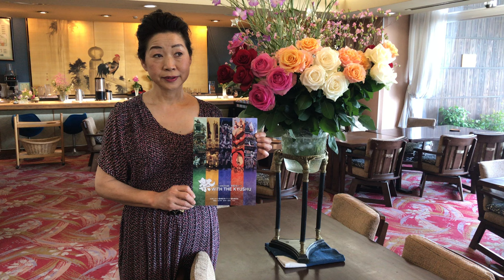大盛況のユネスコ無形文化遺産登録記念イベント「祭 WITH THE KYUSHU」 2日目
日田祇園の曳山行事を見に行こう♪
ユネスコ無形文化遺産登録記念イベント「祭 WITH THE KYUSHU」のご案内です。

九州の山・鉾展示場所・巡行時間

場所：福岡市役所周辺道路

　　　５月１４日（日）１３：００～１４：５０

【福岡空港から】
福岡空港に直結した市営地下鉄「福岡空港」駅から、
「天神」駅へ（所要時間１１分）、下車徒歩約４分

【JR博多駅】
博多駅に直結した市営地下鉄「博多」駅から
「天神」駅へ（所要時間５分）、下車徒歩約４分

八代妙見祭の神幸行事
唐津くんち曳山行事
博多祇園山笠行事
戸畑祇園大山笠行事
日田祇園の曳山行事

九州ユネスコ登録記念イベント運営委員会
［福岡市／北九州市／唐津市／日田市／八代市］